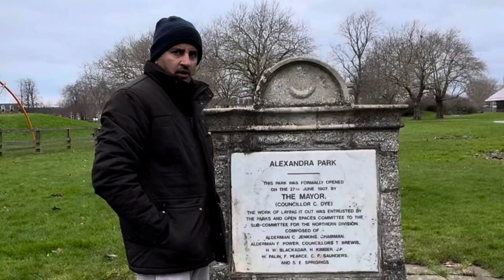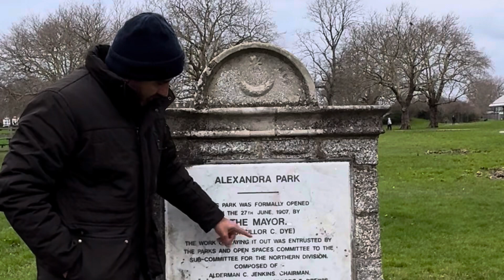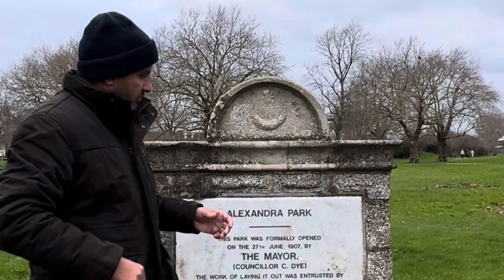One Park One Story | United Kingdom 🇬🇧v/s State Azad Jammu Kashmir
Hello Dosto,

Book time with @RajputfamilyinUK

Today’s video is all about our daily life vlogs,Pakistani Family,  Indian family Vlogs and Indian Youtuber in England…I hope you will like this video.

Video is around followings topic :
1. Rajput family baby
2. Spinnaker Tower Portsmouth UK
3. Lifestyle Blogs
4. Esha Rani Life
5. Mom living in UK
6. Rajput Family Blog
7. Portsmouth UK
8. Spinnaker Tower Portsmouth UK tickets
9. My first vlog in the UK
10. england traveler
11. indian traveler
12. asian traveler
13. pakistani traveler
14. Indian market in uk
15. asian supper market in uk
16. pakistani supper market in uk
17. asian supper market in portsmouth uk